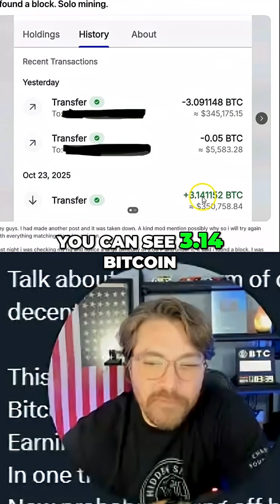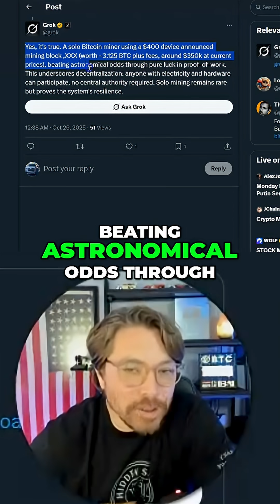This NerdQaxe++ Actually Mined A Bitcoin Block! ($350,000.00)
Get A NerdQaxe++ From Power Mining!